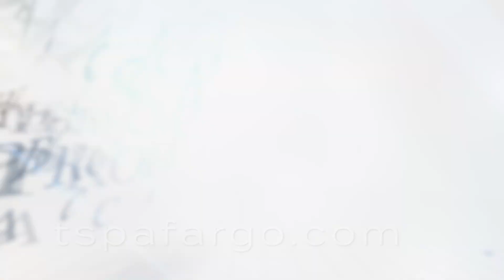Salon and Spa Services at The Salon Professional Academy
Everyone knows we prepare our students for amazing careers in beauty and wellness, but did you know we offer a full menu of salon and spa services at discounted prices?